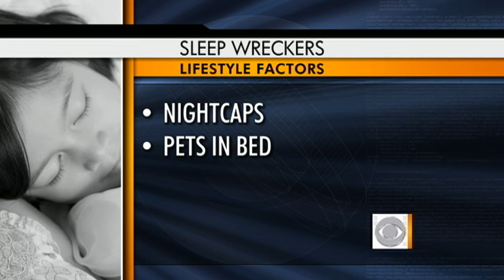The Sleepiness Gene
Harry Smith talks to Dr. Jennifer Ashton about new research that shows that genetics may dictate how well you sleep.